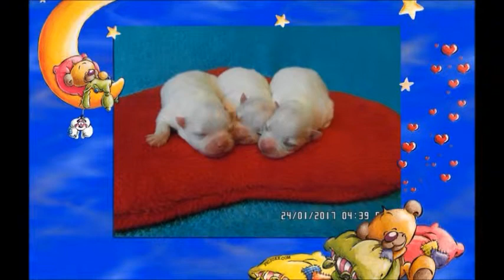Film Witte Pomeranian puppy voor VALENTIJNS-DAG 2017 van Ella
Pomeranian witte puppy VALENTIJNS-DAG 2017  van Ella